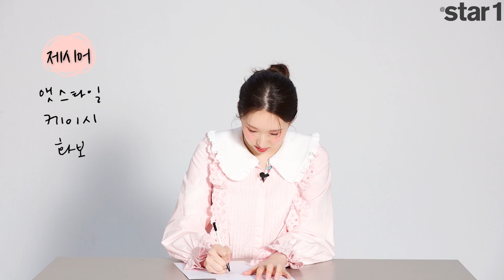케이시(KASSY) | 앳스타일 와서 처음 공개하는 노래?!! 🎵 (※중독성 강함 주의※)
앳스타일(@star1)
2021년 5월호 케이시(KASSY)가 화보 촬영 현장에서
처음으로 공개한 그 노래는 바로?!!!
고마워요 케이시🧡